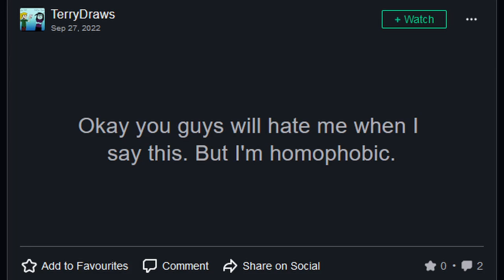😭 Jayson Still Has No Friends (Friendship Parody)